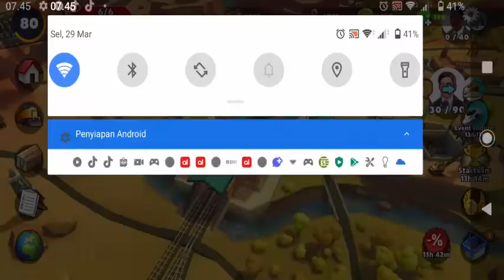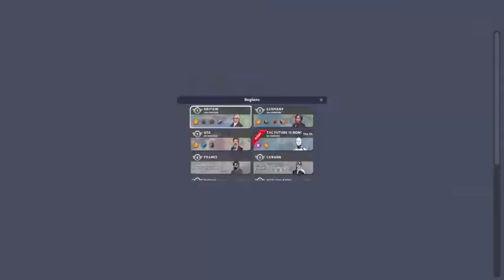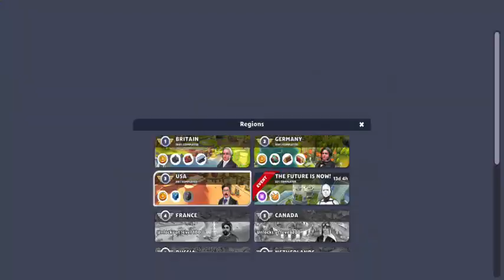Train Station 2: Rail Tycoon Gameplay #86